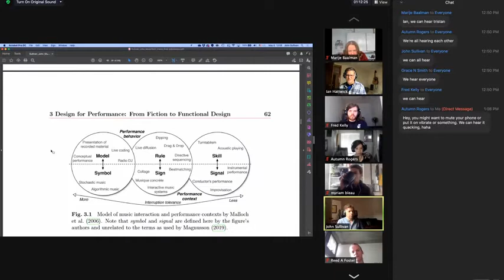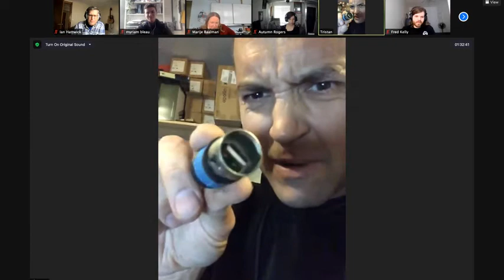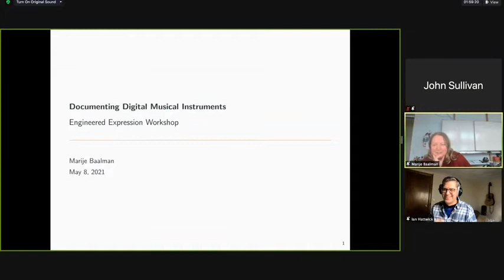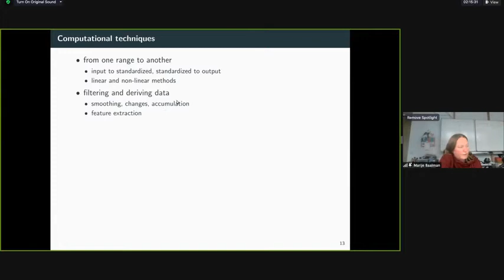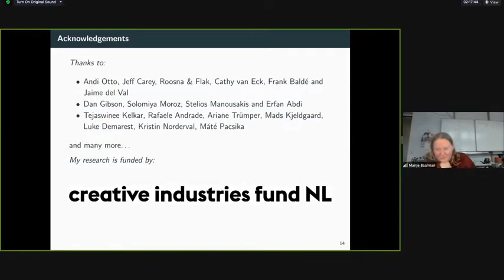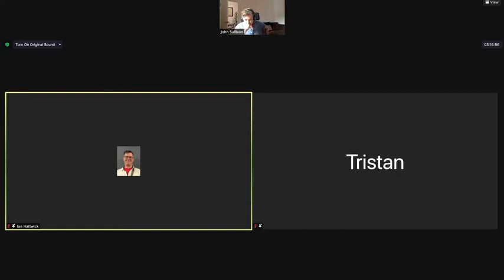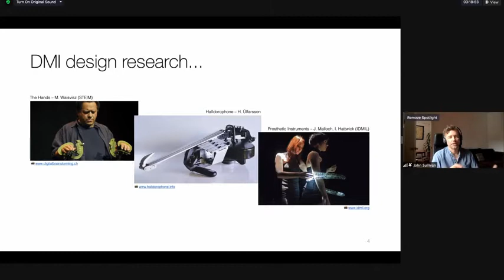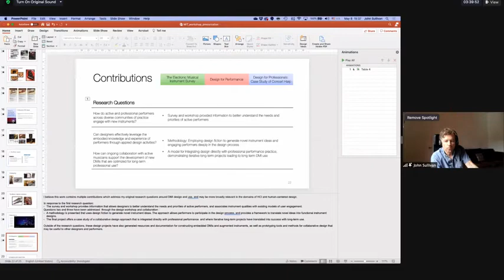Engineered Expression Workshop